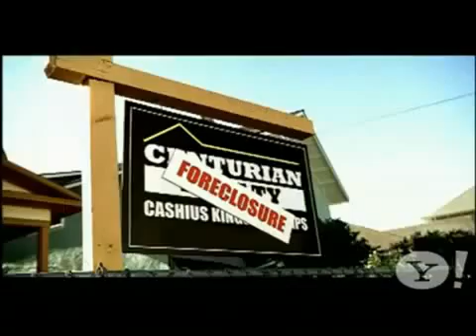Jeremih I'm a Star Everywhere We Are Official Music Video and Lyrics *2009*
i thought i told you im a star
you see the ice?
you see the cars
flashy lights everywhere we are
livin like like theres no tomorrow

Verse 1:

i got money i dont need a range
im a pimp i dont need a cane
man it kills charlie you can keep the change
now that i got the torch imma keep the flame
imma keep my aim gotta make the big shots
in my latest suit louvie V flip flops
got a bad bitch her hair and nails tip top
jeremih got the game on the slipknot
just before the stacks i got rubberbands
consumers only want you to supply demand
so here i am check my dna
gettin money is the only thing on my resume

Chorus (twice)

Verse 2:

like the dealership i got buku cars
penitentiary i keep buku bars
flow so hot ridin buku large
hollywood ground i got buku stars
dont need roger ebert or the paparazzi
take on and already the county stop me
i hit hella licks man hella stagin
hit the weed man so you get in touch with mary jane
you a scorpio? girl get over here
ride me all night like you kin a paul revere
kissin on my neck nibblin on my ear
you say you wanna chill? go ahead and have a beer

Chorus (twice)

(riffs)

[2 times]
flashy lights,
ohhh, ohhh, ooh ooh ooh.
everywhere we are, ooh ooh ooh

verse 3:

Ok now i be ballin i i be be ballin
you can catch me in the air i be ballin
when im tryin to buy some gear i be mallin
in the middle of the club or where ever you call it
either the cameras flickin or the police clockin
especially at the end of the month when its just not an option
now they got that spotlight on me why they put that on me
now im never lonely cus everywhere i go there's.

[2 times]
flashy lights
ohhhh, ohhhh,
ooh ooh ooh
everywhere we are
ooh ooh ooh
everywhere we are

*I dont own this material, all copyright goes towoards who ever owns this video and jeremih*

Jeremih - I'm a Star [Everywhere We Are] Official Music Video Jeremiah Lyrics Official Music Video New Jeremih 2009 Birthday Sex Jeremiah New July Music Jeremih - Im a Star HD Imma Star